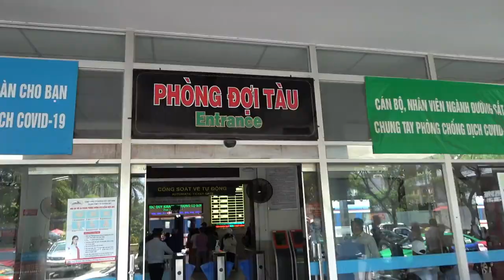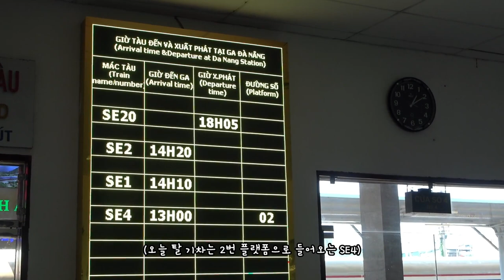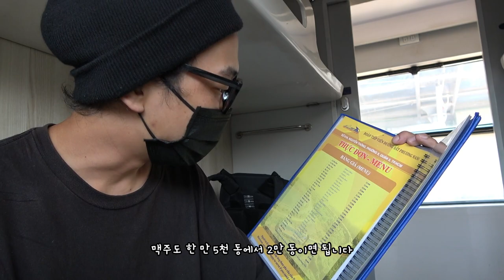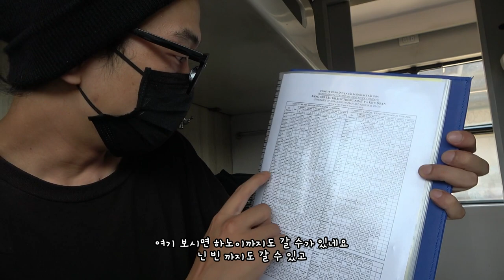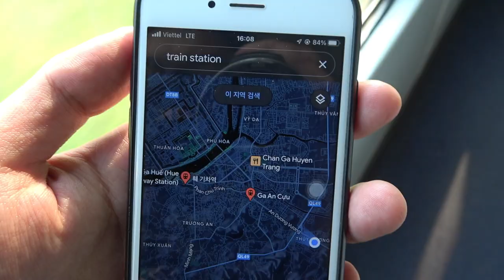ep.80 | 다낭에서 후에까지, 베트남 첫 슬리핑 기차 탑승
다낭에서 후에까지 슬리핑 기차로 3시간!
버스보다 비싸지만 훨씬 편하게 갈 수 있는 장점이..
처음 타본 베트남 기차의 느낌은 Very Good!!